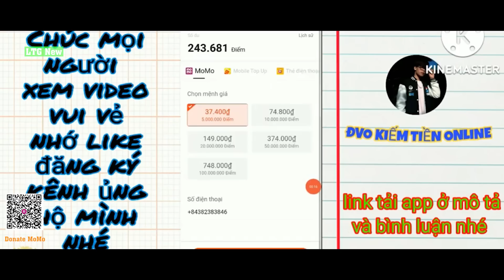Tóm Tắt Nội Dung Tây Hành Kỷ Phần 6 Tập 19 Thuyết Minh | Nguyên Thủy Thiên Tôn | LTG Review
Lưu ý: Ad k hề nhận tiền quảng cáo nhé 🤣🤣🤣